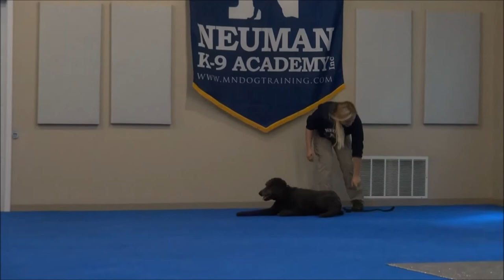Rainey (Standard Poodle) Boot Camp Dog Training Video Demonstration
Rainey (Standard Poodle) graduated from the dog training boot camp at Neuman K-9 Academy. This program included obedience commands to sit, stay, heel or walk on a loose leash, come when called, proper etiquette, no jumping up, meeting and greeting people under control, and running on a treadmill.

Our dog training camp provides programs for Standard Poodles such as boot camp, obedience training, and puppy camp.